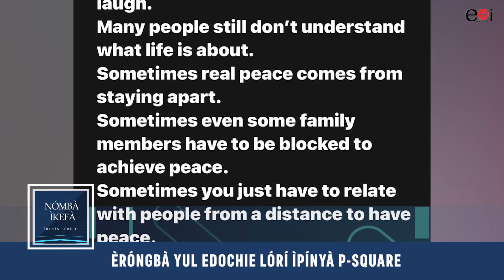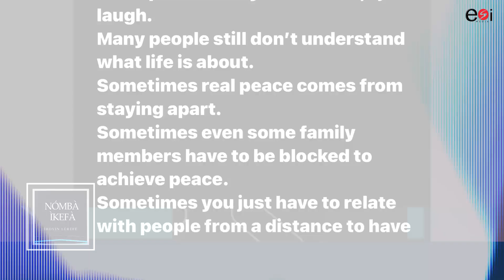IROYIN LEREFE 16TH, AUGUST 2024